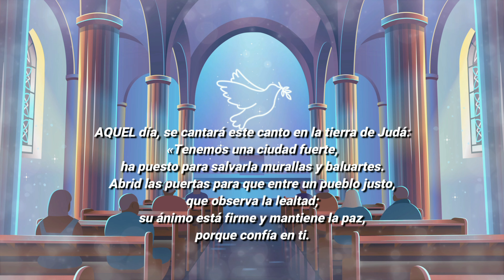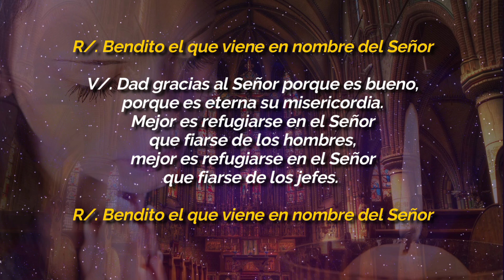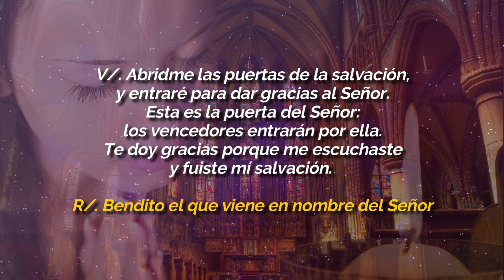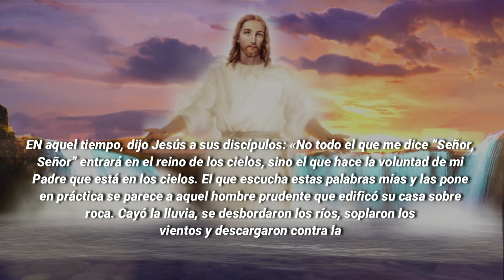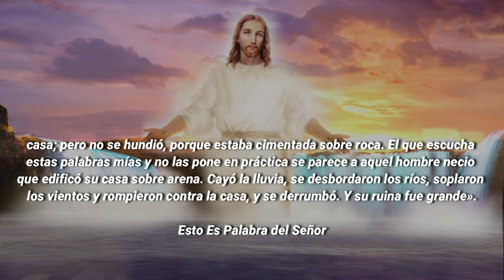Evangelio De Hoy JUEVES 2 De DICIEMBRE 2021 El Evangelio Del Día De Hoy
EVANGELIO DE HOY JUEVES 2 DE DICIEMBRE 2021

ORACIÓN CATÓLICA